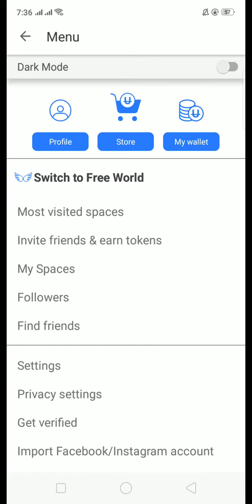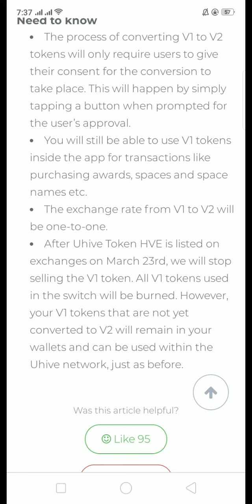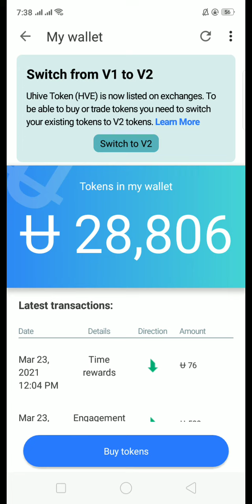What's New | Uhive Update | Uhive Switch From V1 to V2 | New social network Uhive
Uhive Switch From V1 to V2